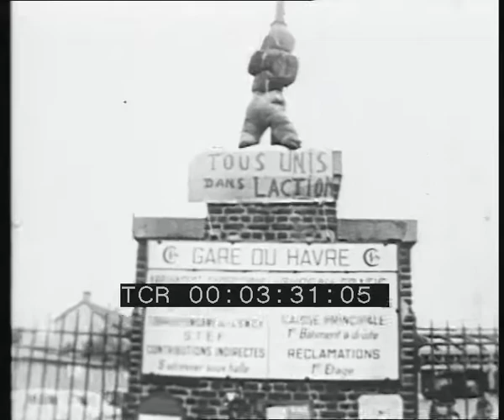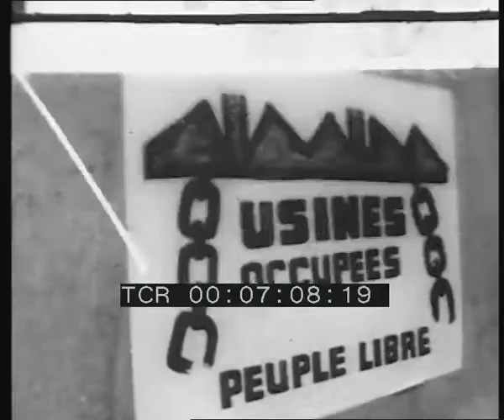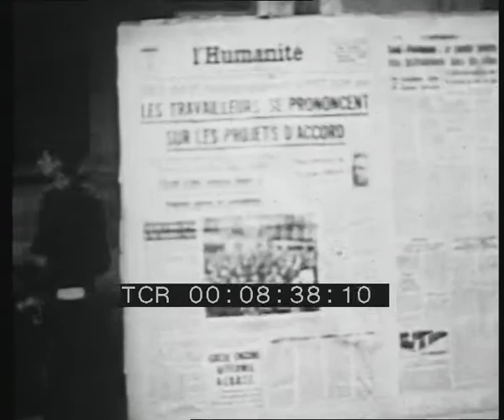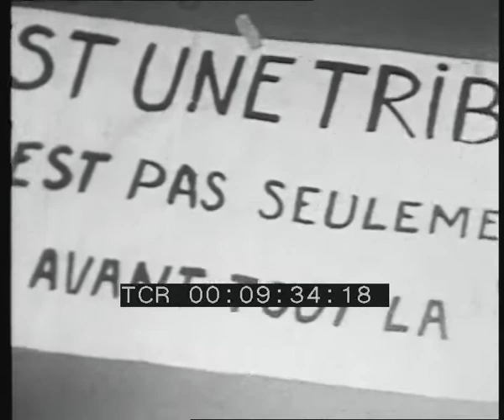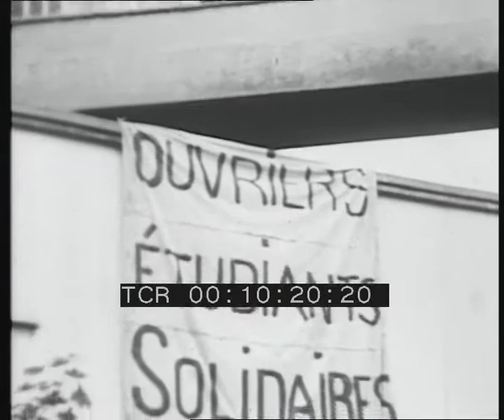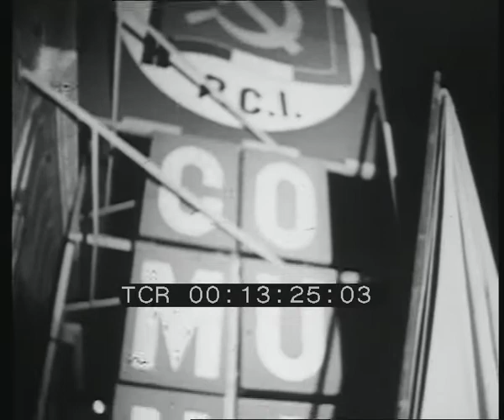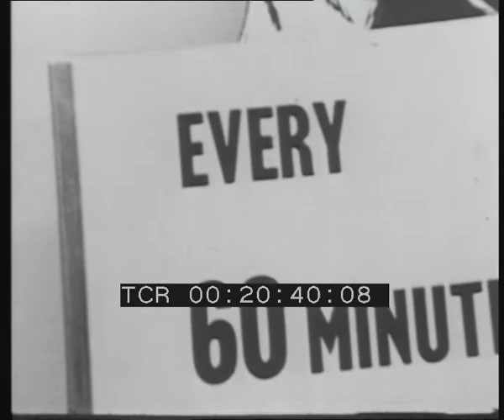Terzo canale n. 8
Produzione: Sezione stampa e propaganda direzione Pci
Anno: 1968
Abstract:  Questo numero di Terzo canale affronta tre diversi temi:
1. "Il maggio rosso": riprese a Parigi delle manifestazioni studentesche, gli scontri con la polizia e gli scioperi degli operai e dei ferrovieri, le azioni degli intellettuali in appoggio alla lotta generale contro il gollismo.
2. "Una prospettiva per la sinistra", intervista con Luigi Longo (segretario PCI), Tullio Vecchietti (segretario PSIUP) e il senatore Ferruccio Parri sul significato e le prospettive del voto del 19 maggio.
3. "La società del fucile": la ricostruzione dell'assassinio di Robert Kennedy e un'analisi delle componenti di violenze intrinseche alla società americana (vi sono brani di repertorio TV su John Fitzgerald Kennedy)